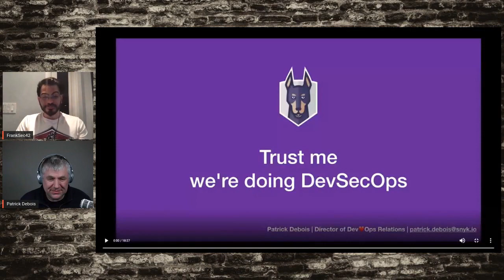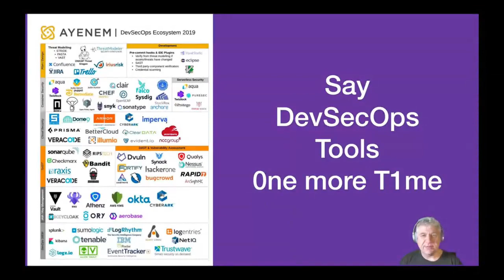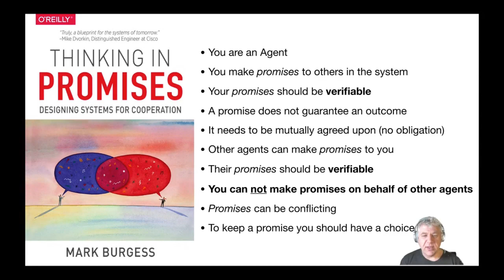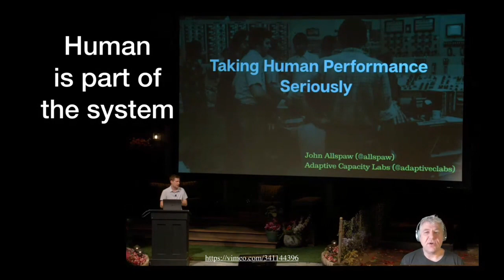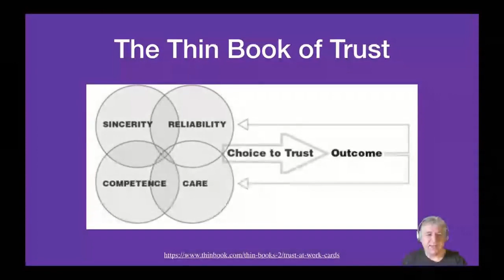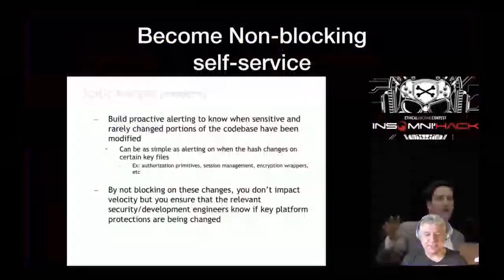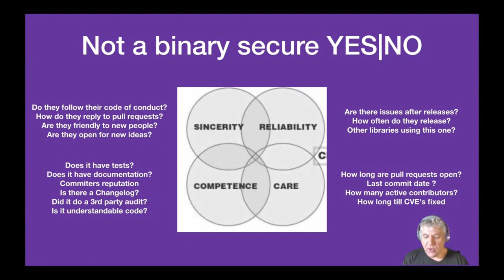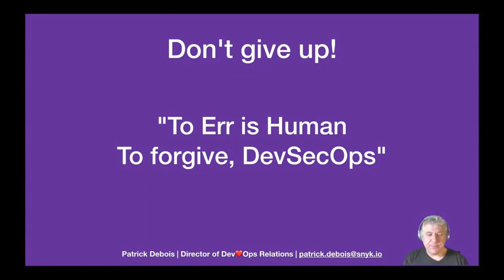Trust me, we're doing devsecops - Patrick Debois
Many of the Dev*Ops talks revolve around tools and culture. There are some good, fascinating talks all shouting: “All for the great (business) good!” Yet, they rarely address topics at the interpersonal, relationship level. Pipelines and automation increases our confidence in the process, but does it increase our trust in people? Are we really asking the right questions when we adopt a new tool or do yet another company transformation?

• We start the talk by looking into different models of trust (the currency of trust, faith vs trust, trust vs beliefs...)

• Translate them to day-to-day activities in organisations (reviewing a pull request, security audits, the backlog graveyard, full stack development...)

• How trends like DevOps and DevSecOps relate to trust and confidence (autonomous teams, you build it you run it, hiring for remote...)

• As an extra bonus we will hold a mirror to ourselves while exploring how we trust tools (how we pick an OSS library, select a SaaS solution, the Ikea Effect, chaos engineering...)

• Finally we validate how we can make ourselves more trustworthy (borrowing from Promise Theory)

I have no psychology degree, but given my grey hair and lots of stories from the trenches, I hope you can trust me enough to give you an entertaining and thoughtful talk.

Patrick Debois

In order to understand current IT organizations, Patrick has taken a habit of changing both his consultancy role and the domain which he works in: sometimes as a developer, manager, sysadmin, tester and even as the customer. Today Patrick is a Director of Dev ❤️Ops Relations and Advisor at Snyk. He is also a co-author of "The DevOps Handbook: How to Create World-Class Agility, Reliability, and Security in Technology Organizations" with Gene Kim, John Willis, and Jez Humble. He first presented concepts on Agile Infrastructure at Agile 2008 in Toronto, and in 2009 he organised the first DevOpsDays. Since then he has been promoting the notion of ‘devops’ to exchange ideas between these groups and show how they can help each other to achieve better results in business. Since then he has been promoting the notion of ‘devops’ to exchange ideas between these groups and show how they can help each other to achieve better results in business.